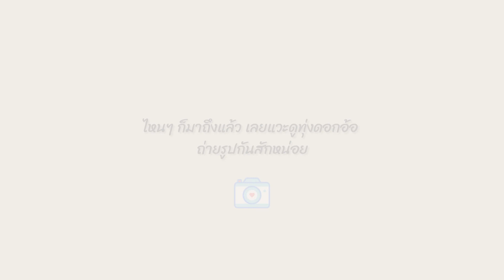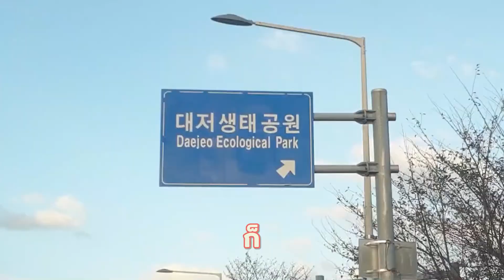2020 จะไม่มีทุ่งหญ้าสีชมพูในปูซานอีกแล้วหรอ??!! 😭 (เที่ยวปูซาน)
*วิดีโอนี้ถ่ายทำตามมาตรการป้องกันโคโรน่าระดับ 1.5 เมื่อเดือนต.ค. 2563*

ถึงตอนนี้จะเป็นฤดูหนาว แต่ถ้าใจเรายังเป็นฤดูใบไม้ร่วง เราก็ลงคลิปได้ไม่อายใคร 55555 ถ้าพูดถึงฤดูใบไม้ร่วงนอกจากมาดูใบไม้เปลี่ยนสีแล้ว อีกเทรนด์หนึ่งที่พลาดไม่ได้เลยคือทุ่งหญ้าสีชมพูหรือพิ้งค์มูลลี่ (Pink Mulli) นั่นเอง 🌷🌷💖 ทุ่งหญ้าชมพูฟูฟ่องชวนฝันที่ต้องมาให้ได้สักครั้ง วันนี้ Meil is Happy จะพาทุกคนไปฟินด้วยกัน จะหวาน จะฝันแค่ไหน ไปรับชมกันเลยค่า

🎵Track : Bucket List
🎵Track : 여름날의 사춘기